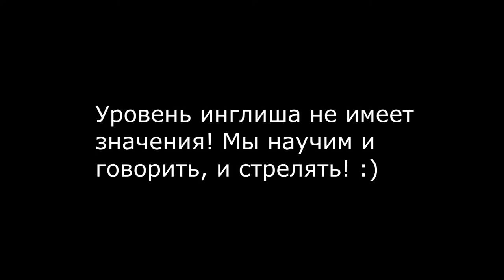Mafia Kiev League - The English Game 3